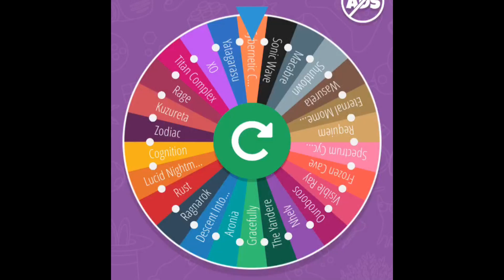Kuzureta Progress #1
I spined 2 times and I got Kuzureta twice, so I decided to beat it.